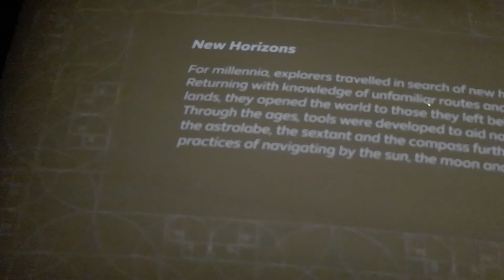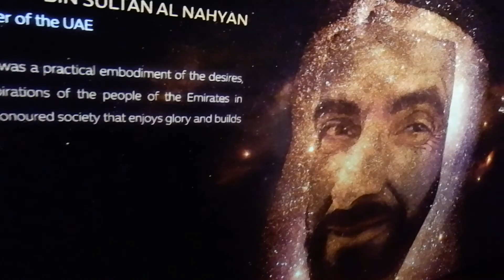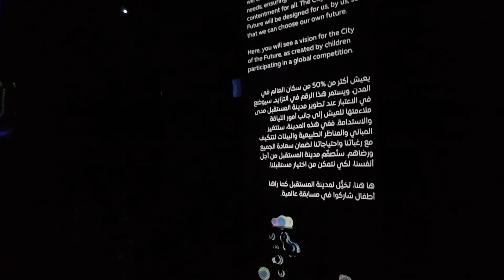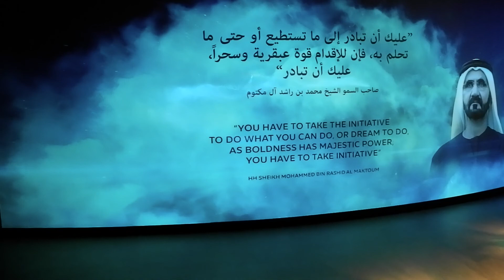ALIF Mobility Pavilion l EXPO 2020 DUBAI UAE l vlog#18 l famSilla l PINOY FAMILY IN DUBAI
We are famSilla, currently living in Dubai, UAE.